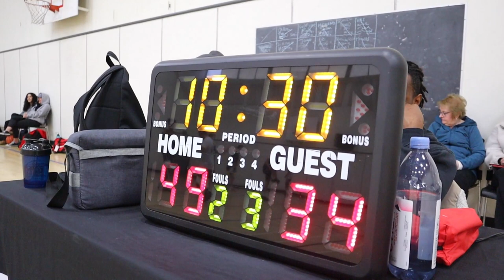2023 Vancouver Spring Competitive League - Northern Lights vs Wolves- Roundball BC Basketball League